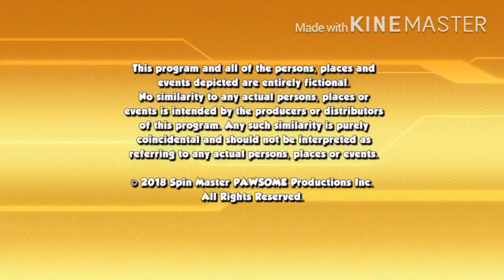Logos are in backwards